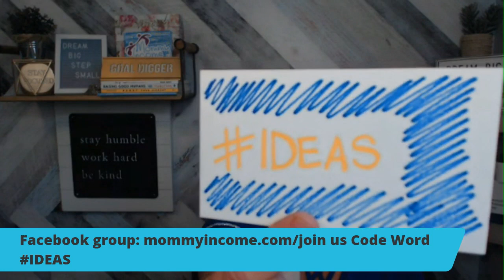Amazon FBA for beginners: Understanding the Amazon Customer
With all the things going around out there these days about Amazon and saturation and antitrust laws, and whatever else, I want to take today’s episode to clear the air and give you all a clear picture of precisely why Amazon customers aren’t going anywhere any time soon. There is a load of facts and statistics that prove this fact, and I want to share them with you here today so you can understand your customer better, capitalize on this knowledge, and improve the lives of both your customers and yourself in the process.

We’ll begin by examining why people shop on Amazon, the success that Amazon has achieved, the role that third-party sellers play in it, and how we can get people the products they want and need. I’ll also delve into the top revenue categories on Amazon, ways we can all profit from this data, and finish up with an in-depth look at the remarkable success that bundles bring, and how you can enjoy that success for yourself. Fully supported by current data, today’s insights into understanding your customer and using that information to make their lives easier are key components to finding success for yourself as well, and I walk you through it all here today.

One really important step in this journey to success is to join our Facebook group with the code word ideas where you can learn more about getting started with wholesale, ask questions, and participate in the conversation with other sellers. And if you’re ready to take your business to a whole new level, visit MommyIncome.com/Coach to schedule your one-on-one coaching call today.

This week on the Amazon Files:

    Why do people shop on Amazon
    Speed, variety, and convenience
    Amazon vs. Walmart
    Third-party sellers
    How can we get people the products they want and need?
    Joining the Facebook Group
    The top revenue categories on Amazon
    How to profit from this information
    Bundles and why they work so well
    Knowing the who, what, when, where, why, and how of your bundle
    Looking at your own purchases
    Kristin’s 4 mini-courses about bundle ideas

“Amazon provides the speed, and they provide the convenience of purchase and the convenience and the trust of returns and reviews and things like that. So what can you do? You bring the variety, you bring new products to the table, specifically bundles, to Amazon.“

- Kristin Ostrander